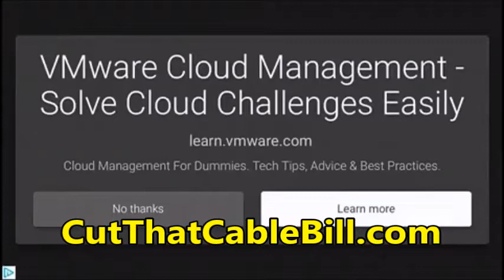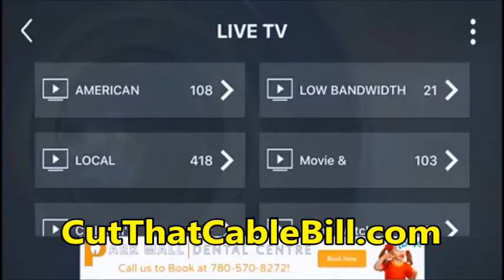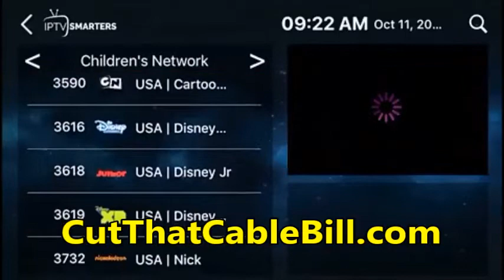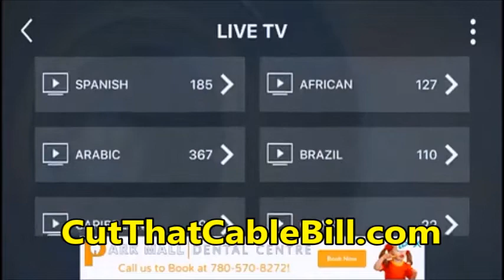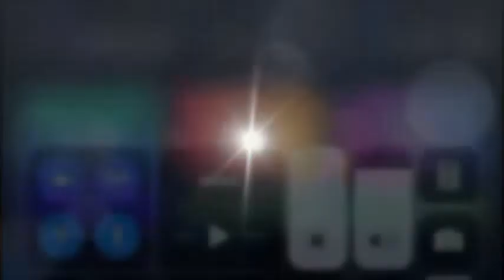HOW TO REPLACE HBO AND CINEMAX FOR FREE WITHOUT DISH TV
CLICK HERE FOR FREE 3 DAY TRIAL!

These days, you don’t need a TV to watch the latest shows and movies – it’s easier than ever to get a subscription to a streaming service that lets you watch video content on your computer or mobile device HOW TO REPLACE HBO AND CINEMAX FOR FREE WITHOUT DISH TV you watch an unlimited amount of video whenever you want, making them perfectly set up for binge watching whole seasons of shows on lazy weekends. They area also a good way to discover new shows and movies, and to rewatch older episodes of favourite shows. You can stream video content – usually in high definition – and the services generally have very good service so the videos are delivered fast and you don’t need to worry about the loading times or buffering issues that you can experience with unofficial streaming sites.

Overall, a subscription to a streaming service is a really useful thing to have for watching TV and movies. And if you buy HOW TO REPLACE HBO AND CINEMAX FOR FREE WITHOUT DISH TVof renewing your cable package, you might even save a bunch of money. But which streaming service is the best? This is a matter of opinion and it depends on your personal needs. Each service has a different catalogue of videos to watch and has different features. One way to determine whether one or more streaming services are suitable for your needs is to try out each one. Today we’re going to list the best streaming services with free trials you should try in 2018 so you can check out each service and decide which one is worth spending your hard earned cash on.

Everyone know about HOW TO REPLACE HBO AND CINEMAX FOR FREE WITHOUT DISH TV but there are lots of other streaming services out there too. If you’re interested in purchasing a streaming subscription but haven’t decided on which one you want to use just yet, then you can try out any of the services mentioned above using their free trials. Free trials last for between one week and one month, and you usually have to sign up for the service first before you can use the free trial, so don’t forget to cancel the service before the end of the trial if you’ve decided against keeping it permanently.

GOOGLE SUGGESTED ARTICLES

Why millions of Dish Network's customers have been cut off from HBO ...

1 day ago - As many as 2.5 million customers have lost access to hit HBO shows such as “Game of Thrones” and “Westworld” through Dish Network, ...

HBO Boss Richard Plepler Fires Back At Dish Network CEO Charlie ...

3 days ago - HBO chief Richard Plepler issued a firm response to comments by Dish Network CEO Charlie Ergen about the carriage impasse with the ...
5 Key Issues in HBO's Feud With Dish Networks - The Hollywood ...

3 days ago - 5 Key Issues in HBO's Feud With Dish Networks. ... A standoff over carriage fees comes months after the network was acquired by AT&T, raising questions at play in the DOJ's appeal of the Time Warner megamerger. HBO went dark Nov. 1 for Dish TV's 10.6 million satellite and streaming ...